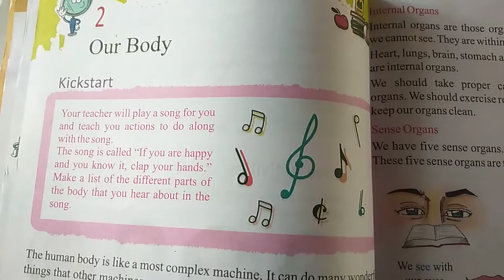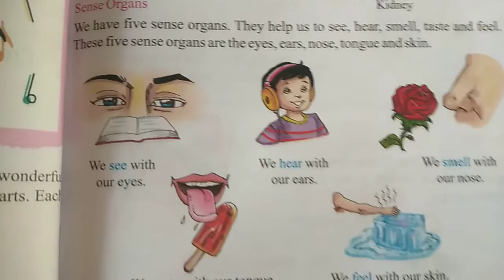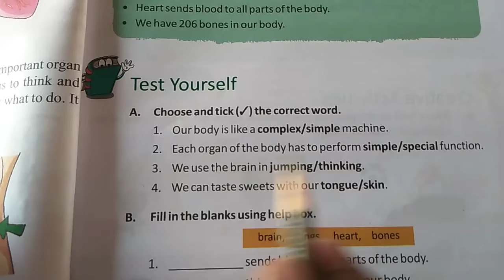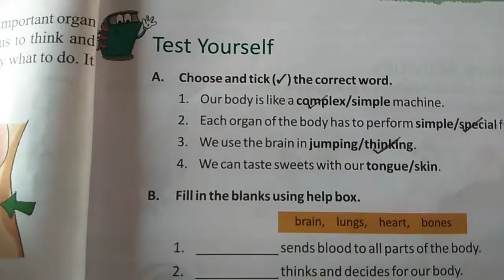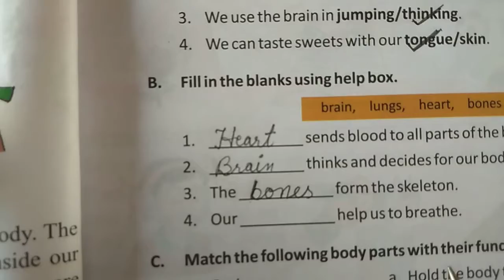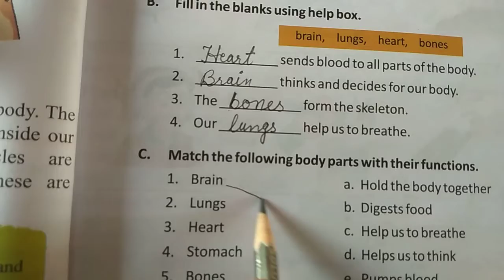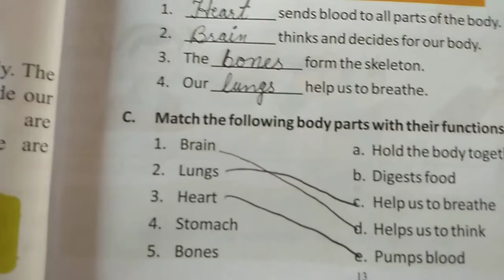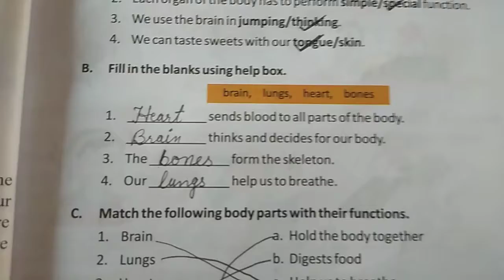Social Studies Class-II (Eng.Medium)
Ch-2 (Phase-4)